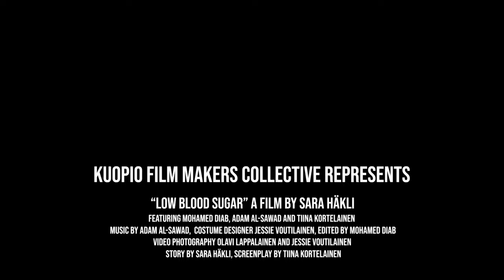Low Blood Sugar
Low Blood Sugar - A Short Film
Directed by Sara Häkli
Camera: Olavi Lappalainen, Jessie Voutilainen
Cast: Mohamed Diab, Adam Al-Sawad & Tiina Kortelainen
Editing: Mohamed Diab
Kuopio Filmmakers Collective
Summer 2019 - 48 hours Filmmaking jam